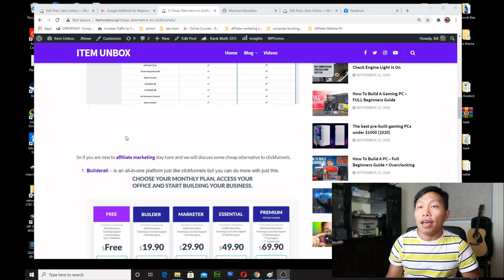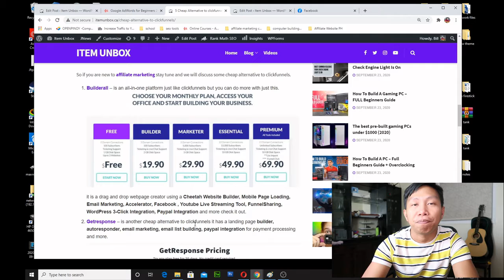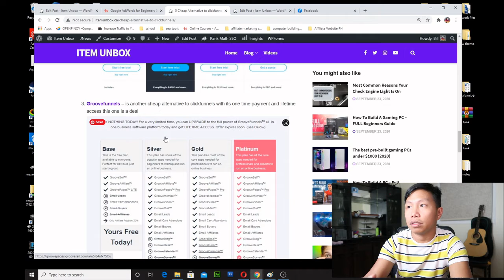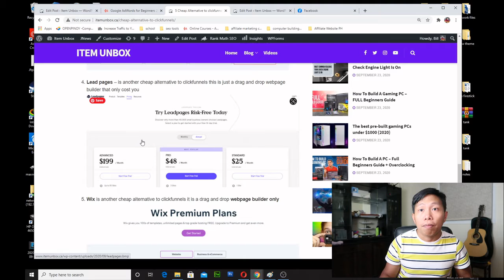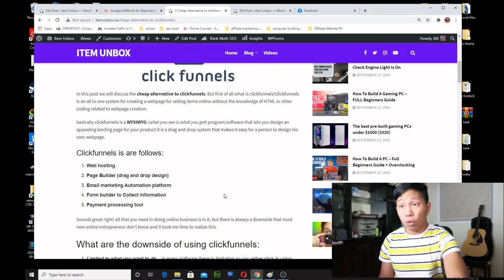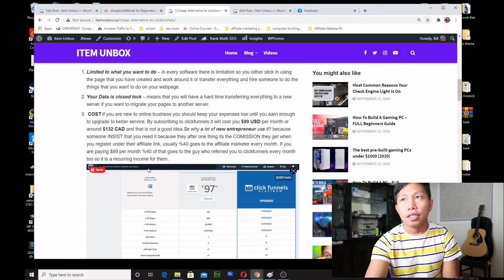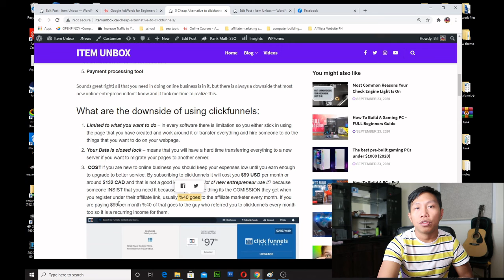[5 Cheap alternative to clickfunnels] - better than clickfunnels!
This will save you $1000! here are the 5 cheap alternative to clickfunnels much better and affordable subscription.

Camera I used

What is clickfunnel first.

Clickfunnels is are follows:
1.Web hosting
2.WebPage Builder (drag and drop design)
3.Email marketing Automation platform
4.Form builder to Collect information
5.Payment processing tool

how much is the subscription to clickfunnels?
$97/ month

4. leadpages
5. wix

why clickfunnels became phenomenon?

There are many ways of building your sales pages. You just have to search for affordable clickfunnels alternative